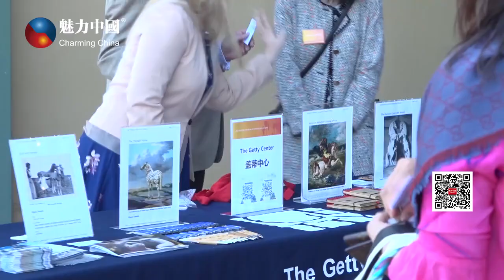洛杉矶旅游局同业展交会盛大举行